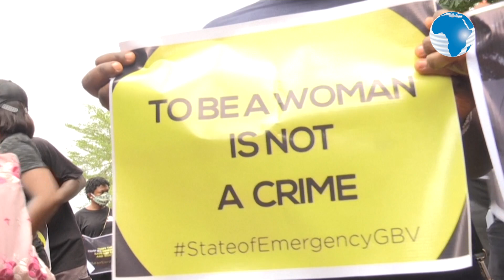March in Nigerian capital against rape and women abuse